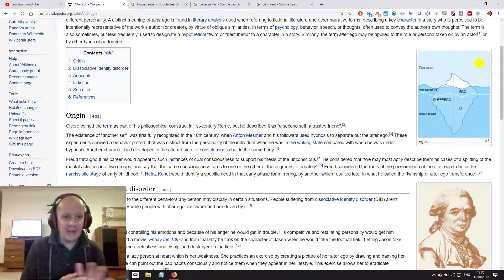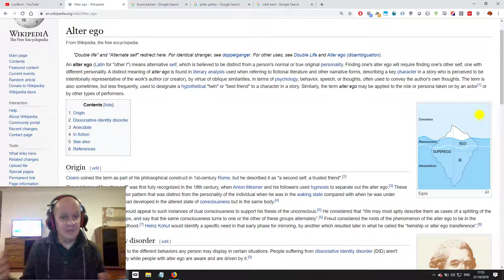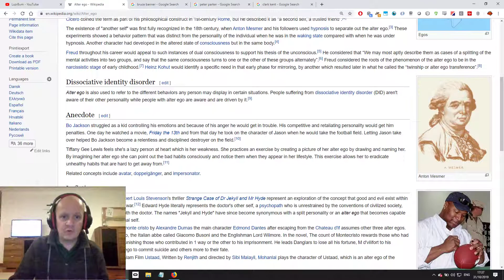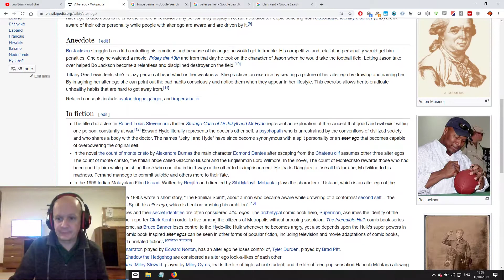Concept: Alter Ego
Quick shot about concepts - suitable for halloween

00:00:00 INTRO
00:00:20 Exploring the Concept of Alter Ego
00:01:00 Superheroes and Their Secret Identities
00:02:45 The Science Behind Alter Egos
00:03:30 OUTRO